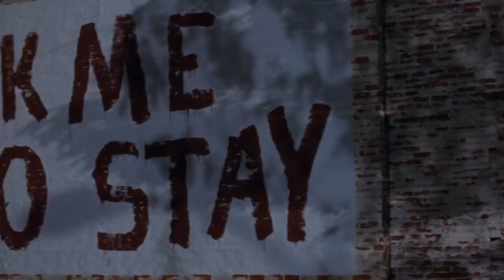Pacey & Joey | State of Grace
song: state of grace, taylor swift

clips: pacey + joey, dawson's creek